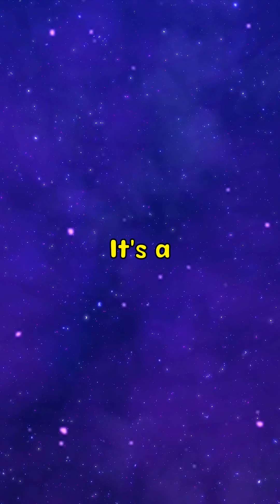Terrifying Truths: Unbelievable Space Facts That Will Haunt You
Step into the dark side of the universe with our latest YouTube shorts video, "Scary Facts About Space." Brace yourself as we unveil the bone-chilling secrets that lurk beyond our planet's atmosphere. Discover the extreme temperatures of space, where scorching heat and freezing cold coexist. Experience the terror of surviving in an inhospitable environment where temperatures can soar to a scalding 250 degrees Fahrenheit or plummet to a bone-chilling minus 450 degrees Fahrenheit.

But that's not all. Prepare to be captivated by the haunting existence of black holes. These cosmic monsters possess a gravitational pull so strong that not even light can escape their clutches. Venture too close, and you'll face the horrifying fate of spaghettification, where tidal forces stretch your body apart. Can you imagine the terror of being torn apart by the immense gravitational forces of a black hole?

Join us in unraveling the mysteries of space and prepare to be terrified like never before. Are you ready to confront the bone-chilling secrets that space holds? Watch "Scary Facts About Space" now, if you dare.